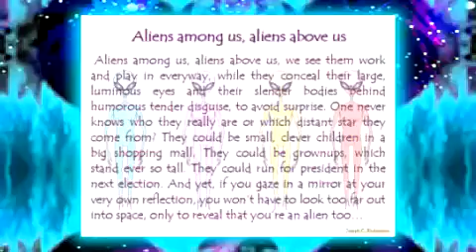ALIENS AMONG US ALIENS ABOVE US By Joseph C. Richardson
For those who don't believe that aliens are real, you'd better think again. All you need to do is gaze in a mirror at your very own reflection and you will see a real alien appear right before your very eyes.